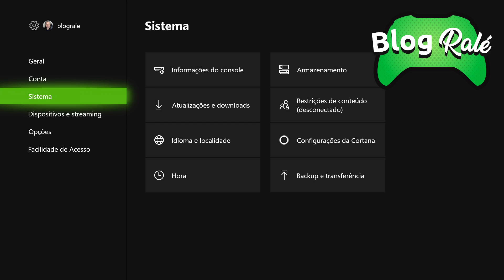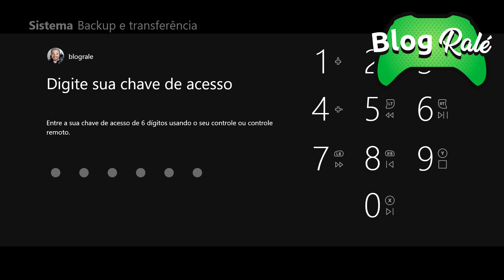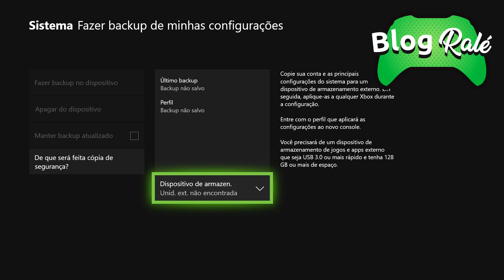VIDEO MUITO IMPORTANTE!!! XBOX ONE - COMO FAZER UM BACKUP DE SEGURANÇA DO CONSOLE ?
XBOX GAMEPASS ULTIMATE POR R$199,00 POR TEMPO LIMITADO!

Galera, são peças de GAMEPASS ULTIMATE "LIMITADAS" com esse preço! Abaixo segue todos os grupos para acessar e tirar todas as dúvidas!

A VENDA SÓ É FEITA PELOS GRUPOS DO WHATSAPP ABAIXO E COM VAGAS LIMITADAS PARA PARTICIPAR!

CLIQUE PARA ENTRAR

PARA ENTRAR NO DISCORD OFICIAL DO CANAL, CLIQUE NO LINK ABAIXO!

Programação dos Vídeos:

Ralé News - Segunda a Sexta - 12:00 e 21:30

Tutoriais Xbox - Terça e Quinta - 19:00

XBOX LIVE: blograle

STEAM :leonardogcastro

- MEU SETUP -

PC:

GEFORCE RTX2060
16GB DDR3-3000
TV Samsung 4K KU6000
MONITOR BLUECASE 27" 144Hz e 1ms''
MICROFONE SAMSON C01U
HEADSET LOGITECH G933 SEM FIO PRA JOGOS
HEADSET RAZER CHROMA PRO 7.1 PRA EDIÇÃO
StreamDeck Elgato 15 botões
Canon EoS Rebel SL2 - Lentes 18-55mm e 50mm
Logitech C922 Full hd
Mouse Razer Absus
teclado Alfawise V2
Mousepad Razer

VIDEOGAMES:

Ps4 Pro
Nintendo Switch
headset:
Logitech G933 SEM FIO
Razer Chroma 7.1 para edição